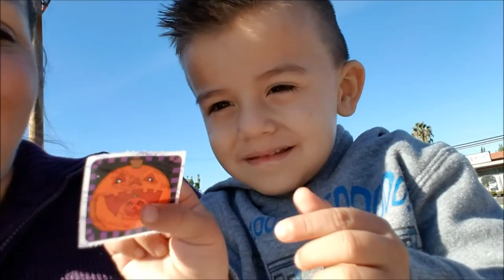Halloween y mas - Octubre 17 - 31, 2016 - Los Chilos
Hola y perdon x la tardanza! Aqui poniendonos al corriente =)
Octubre 17, 18, 19, 20, 21, 22, 23, 24, 26, 27 y 31.